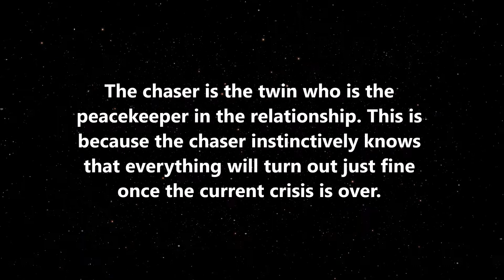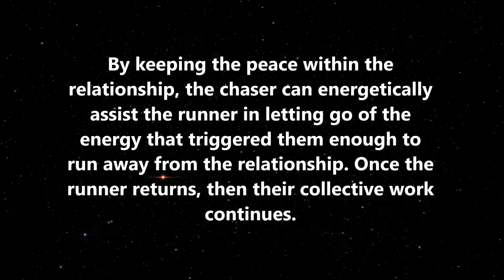5 Things About: Runner & Chaser (Twin Flame Roles)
What are the roles in the twin flame relationship? Why do they exist? Do they continue forever?  Let's discuss...